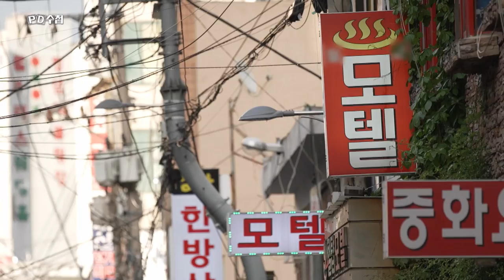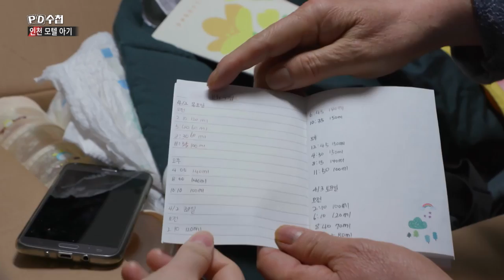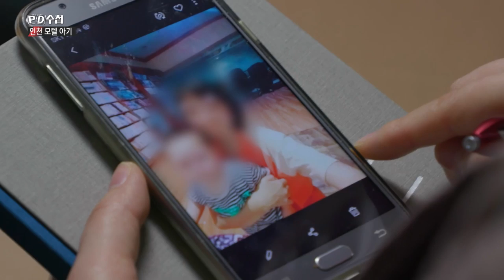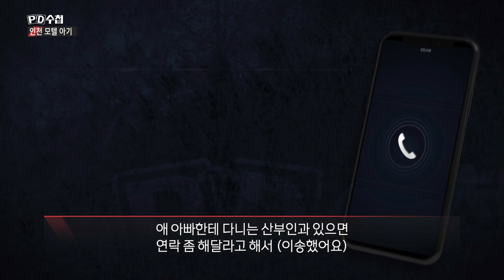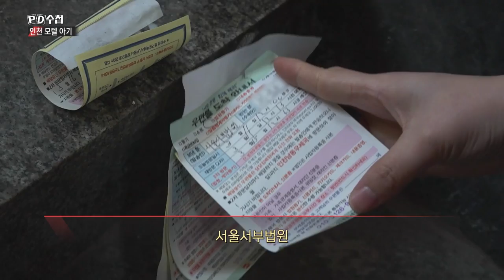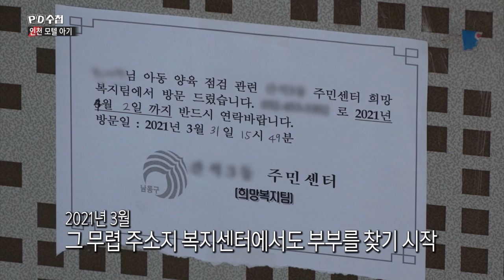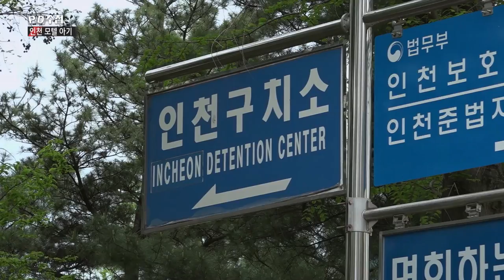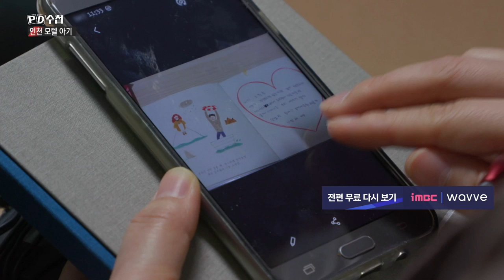인천 모텔 아기 - 위기의 청소년 부모 - 전반부 - PD수첩 MBC210504방송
"'사장님 갈 데가 없어요' 해 가지고 그럼 추운데 어떻게 해요 오라고 했어요 일단은요"
모텔촌을 전전하던 어린 부부, 그리고 모텔에서 태어난 생후 2개월 아기.. 복지 사각지대에 내몰린 청소년부모의 사연은?